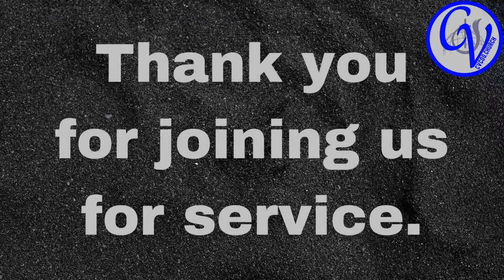One Race, Many Nations (October 16, 2022)